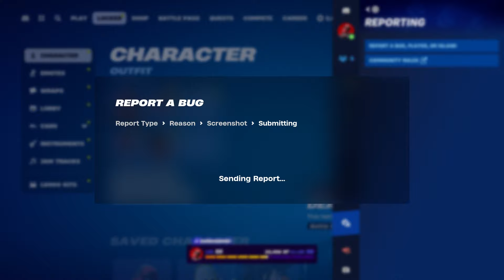How To Get Leviathan Axe Pickaxe NOW FREE In Fortnite! (FREE Leviathan Axe Harvesting Tool)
What’s up guys in this Fortnite battle royale video in March 2024 on ps4 Xbox one Xbox series x pc Nintendo Switch and & Mobile iOS & Android in Fortnite Chapter 5 season 4 Leviathan Axe Pickaxe will be cool and Fortnite in Fortnite Leviathan Axe Pickaxe of Battle royale and Fortnite Season 4 Fortnite has Season 4 as part of Chapter 5 Battle pass and New Leviathan Axe Pickaxe And Leviathan Axe Harvesting Tool Fortnite with Leviathan Axe Harvesting Tool Fortnite and Leviathan Axe Harvesting Tool Fortnite Pickaxe as if Fortnite Leviathan Axe Harvesting Tool and Fortnite Leviathan Axe Harvesting Tool has Fortnite Leviathan Axe Harvesting Tool and How to get Leviathan Axe Harvesting Tool in Fortnite is easy in Chapter 5 Leviathan Axe Harvesting Tool And Leviathan Axe Pickaxe is easy and Leviathan Axe Pickaxe Fortnite is Fortnite & Leviathan Axe Pickaxe challenges Leviathan Axe Pickaxe challenge and Leviathan Axe Pickaxe is done and Leviathan Axe Pickaxe Fortnite Leviathan Axe Pickaxe will be cool Edit styles. Hopefully you guys enjoyed this video! Unlock secret skin update event live Fortnite item shop maybe!